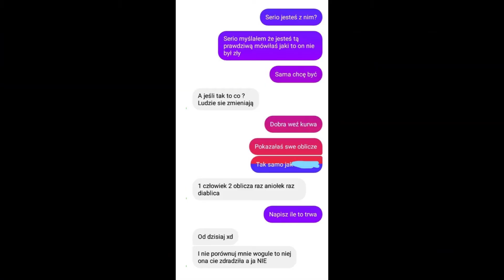UCZONY & HARIS - ℤŁ𝕌𝔻ℤ𝔼ℕ𝕀𝔸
(Produced beats by Profetesa )

Witam zaczynam swoją przygodę z rapem .

Jeżeli film ci się spodobał proszę abyś zostawił łapkę w górę, komentarz oraz klikną w dzwoneczek  i zostawił subskrypcje

LOCATION - POLAND